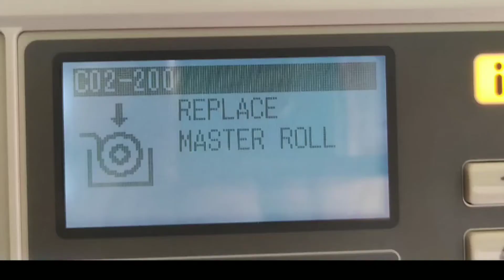riso 3230 Digital Printer how to solve problem replace ink cartridge & master roll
riso 3230 digital offset printer how to solve technical Problem replace ink cartridge & master roll